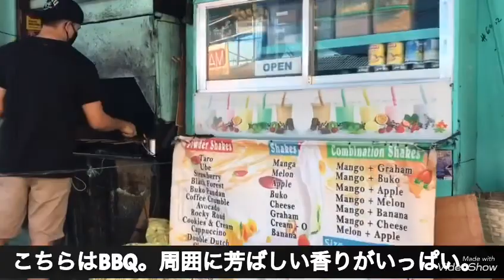【フィリピン・首都圏マニラ・マカティ・リトル東京周辺】フィリピンの首都圏マニラ・マカティ（Makati, Metro Manila)のローカルエリアは、今ー首都圏マニラ・マカティのローカルエリアの様子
フィリピンの首都圏マニラ・マカティのリトル東京のほど近く、フィリピン・マニラの地元の人々が暮らすエリアに５月５日月曜の朝6時に訪れてみました。このエリア内には、フィリピン・首都圏マニラ・マカティのローカルの人のみならず、マニラ・マカティ中心部や近隣の皆さんも、朝早く訪れるマーケットがあります。そのマーケット周辺を歩き、ロックダウン期間中のフィリピン・マニラの庶民的な生活の一環をのぞいてきました。フィリピンのロックダウン・ECQ期間中ではありますが、早い時間から多くの人が新鮮な食材を求めてこのエリアに訪れています。このエリアはマカティの中心地からも徒歩圏内。リトル東京の目の前、路上生活者などは見られない、管理されたエリアでもあります。
※撮影　５月５日月曜日朝６時前後